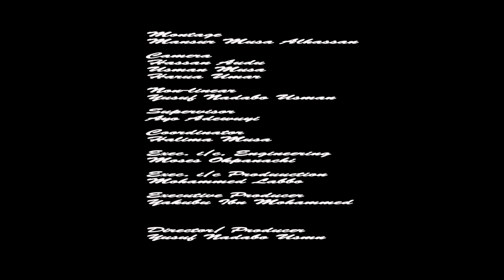REFLECTIONS WITH GABRIEL YAKUBU ADUKU